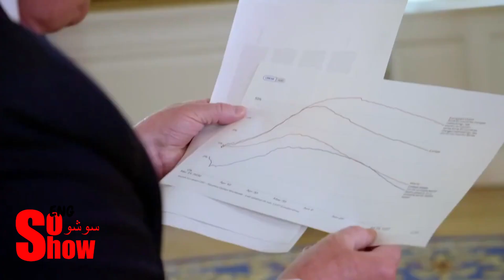You Must See This, Trump Argues With Himself!